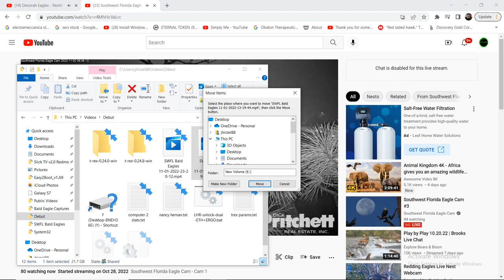SWFL Bald Eagles 11/01/2022 23:20